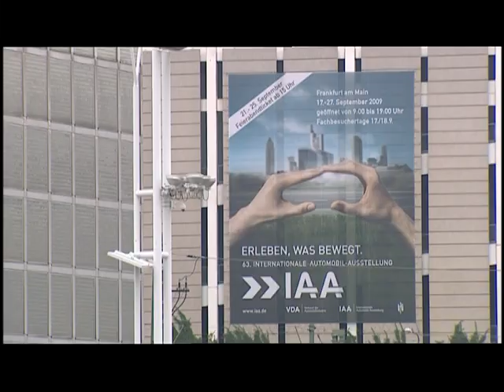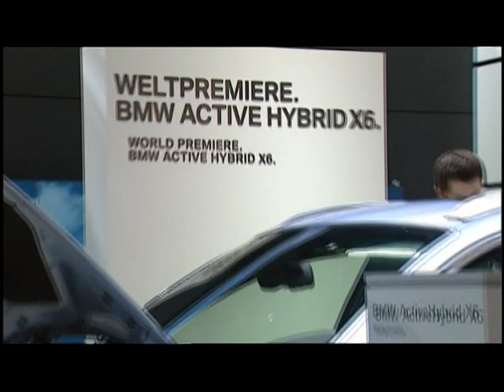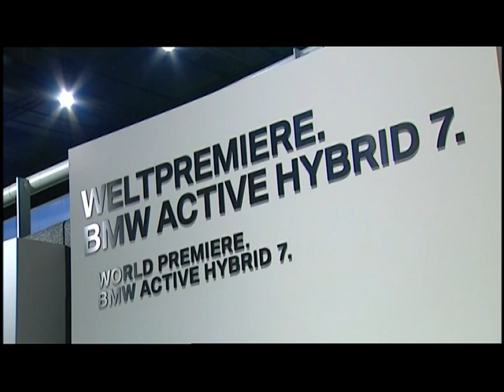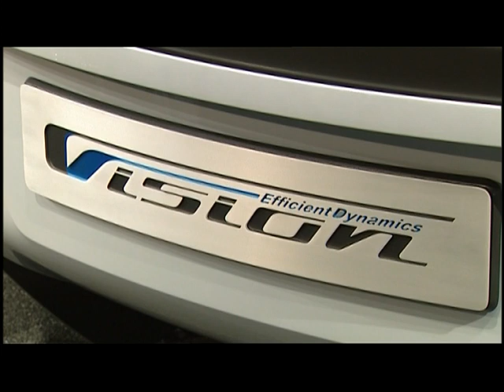Frankfurt 2009: BMW booth Highlights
A walkawound the impressive BMW booth at the 2009 Frankfurt Motor Show. Featuring the highly acclaimed BMW Vision Efficient Dynamics Concept, the Activehybrid 7 and ActiveHybrid X6, the X1 SAV and the 5-Series GT.